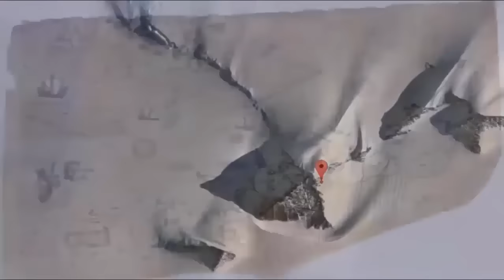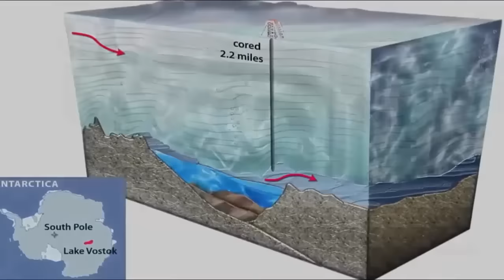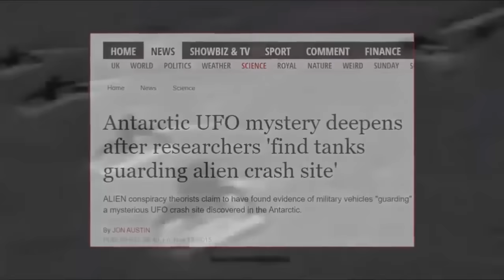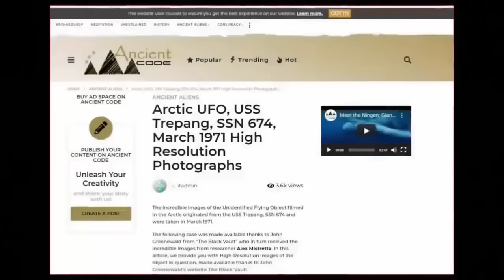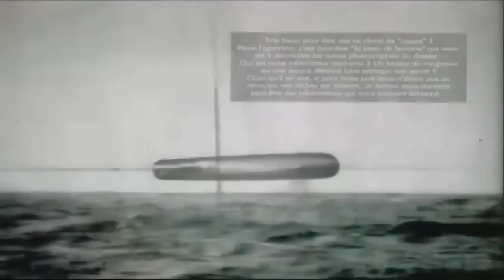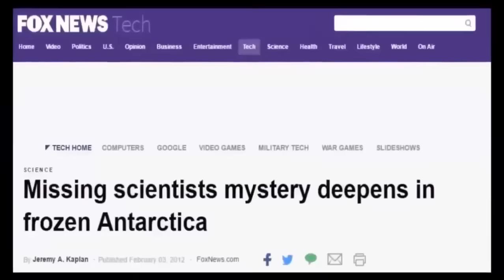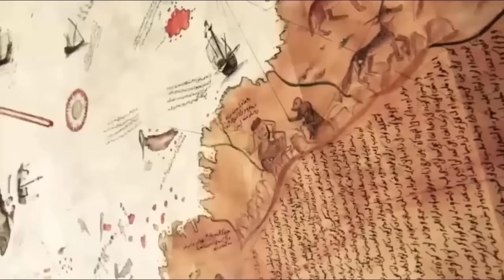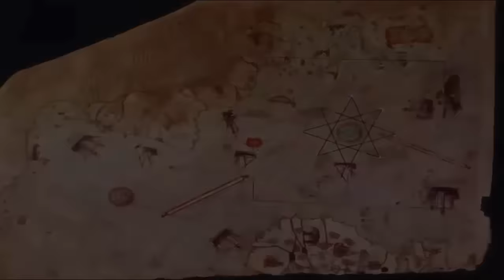UFO Surfaces In Antarctica?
Bitcoin: 3CH8tZUFW1dk9gtL6ssDgsshhEfRDuZ4nz

Ethereum: 0x00AA1CEa97f3Ca39D8B0366CA7D8c84dFa603967